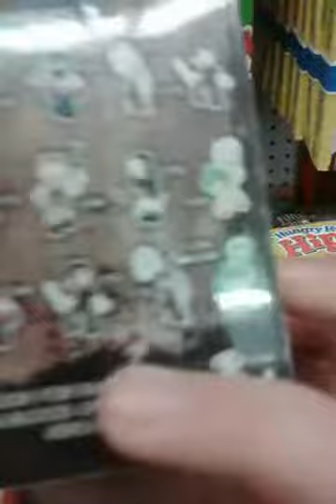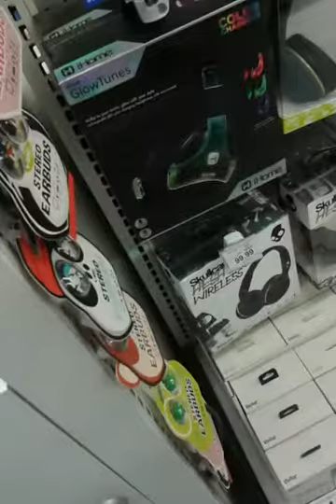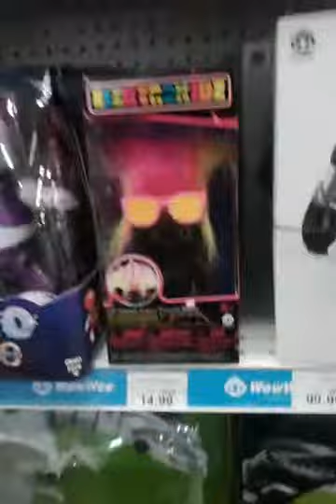Toys R Us Toy Hunt | MLP, LPS, Marvle, WWE, Funko!!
Toys R Us well be missed dearly. :(